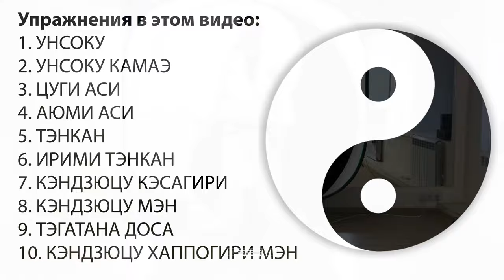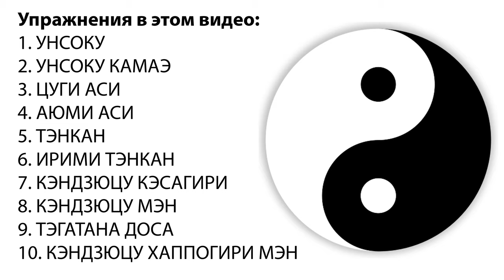Айкидо упражнения для повторения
1. Унсоку
2. Унсоку камаэ
3. Цуги Аси
4. Аюми аси
5. Тэнкан
6. Ирими тэнкан
7. Кэндзюцу кесагири
8. Кэндзюцу мэн
9. Тэгатана доса
10. Кэндзюцу хаппогири мэн